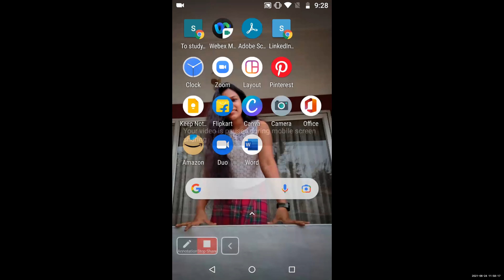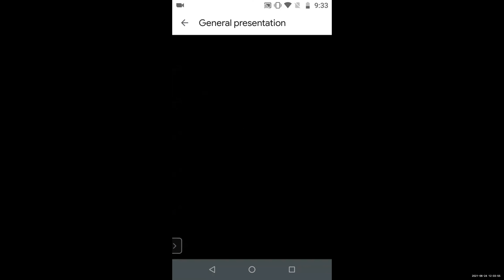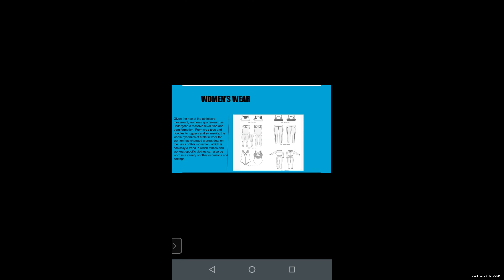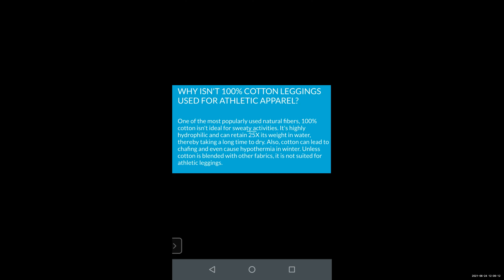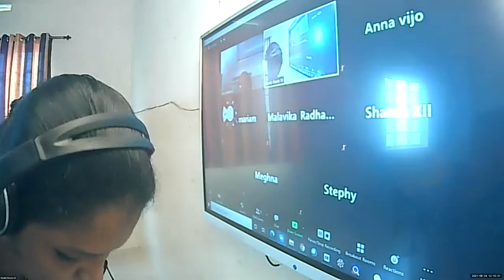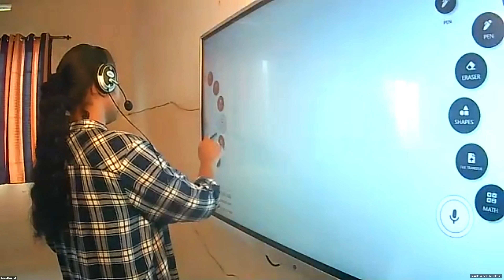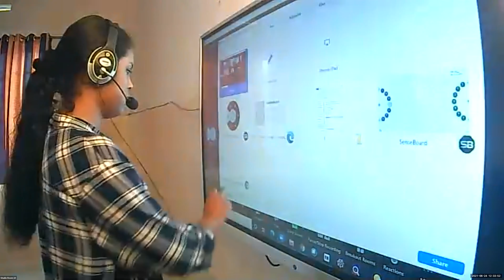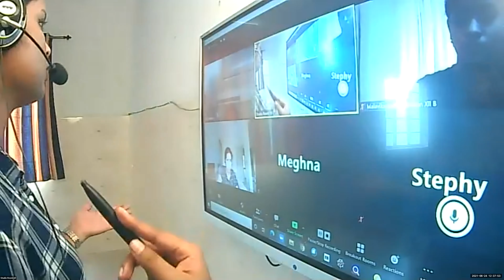Dr.Raju Davis International School | CLASS 12 FASHION STUDIES | 24-06-2021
CLASS 12 FASHION STUDIES SEMINAR ON ACTIVE SPORTS WEAR ,AND LECTURE ONTRIMS